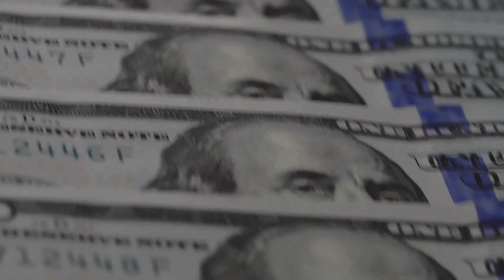Tax Legend Fred Goldberg Shares Insights From His 50 Years in Tax Law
In the new episode of our tax podcast, “GILTI Conscience,” Fred Goldberg shares insights from his illustrious five-decade career in tax law, from his time as a junior associate through his service as the commissioner of the IRS and assistant secretary of the Treasury for Tax Policy and his nearly 30 years as a Skadden partner. Fred and hosts Nate Carden and David Farhat discuss the differences between public service and private sector careers, why tax remains the least diverse practice at Big Law firms and how tax attorneys can help low-income families, among other topics.